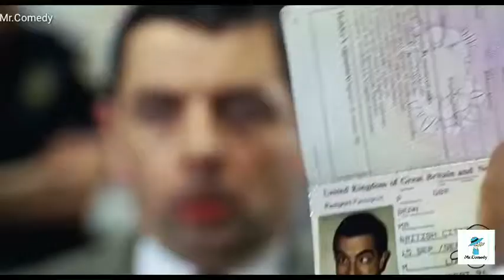Fast time airplane funny clip Mr.bean